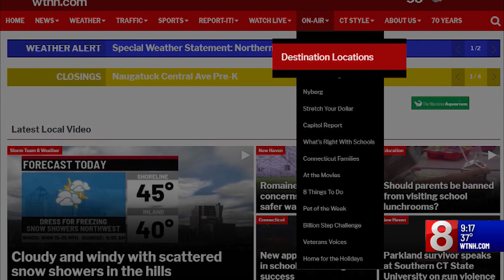Destination Location: News 8 visits Beacon Falls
We're taking a look inside Beacon Falls Congregational Church. The current building went up in 1871 - the same year the town of Beacon Falls was incorporated.